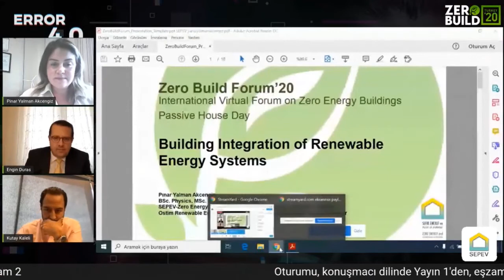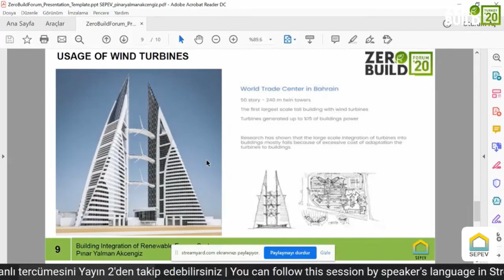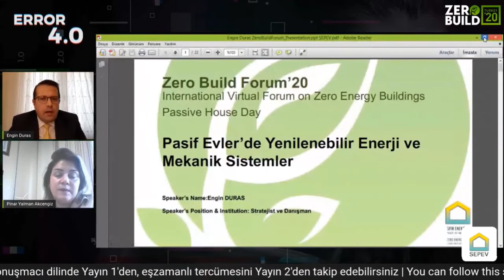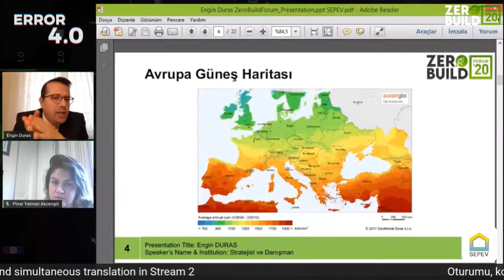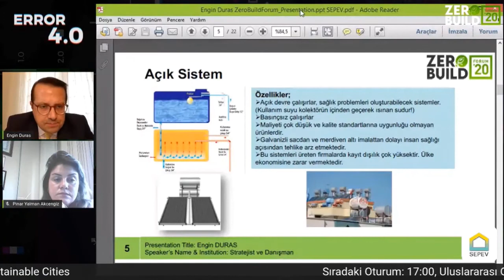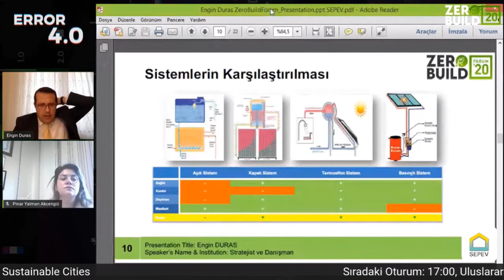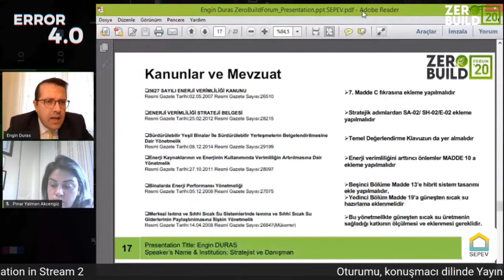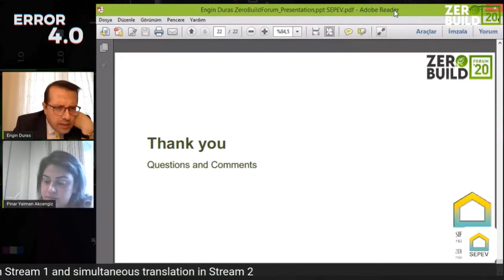​Oturum 314, Pasiften Sıfır'a; Yenilenebilir Enerji ve Pasif Binalar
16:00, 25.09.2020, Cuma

Pınar Yalman Akcengiz

Yönetim Kurulu Üyesi, SEPEV / Sıfır Enerji ve Pasif Ev Derneği, Türkiye

Moderatör

Yenilenebilir Enerji Sistemlerinin Bina Entegrasyonu

Engin Duras

Pasif Binalar'da Yenilenebilir Enerji ve Mekanik Sistemler

Kutay Kaleli

Yönetim Kurulu Başkanı, GÜNDER / Uluslararası Güneş Enerjisi Topluluğu Türkiye Bölümü, Türkiye

Güneş Enerji Sistemlerinin Bina Entegrasyonu
You can watch this Video in English in YouTube Forum channel Bu videoyu İngilizce olarak YouTube Forum kanalından izleyebilirsiniz.